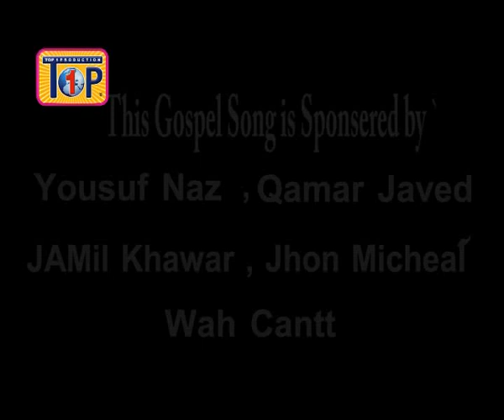bolo sary ho yassu ki jay by saira naseem and farukh mehdi